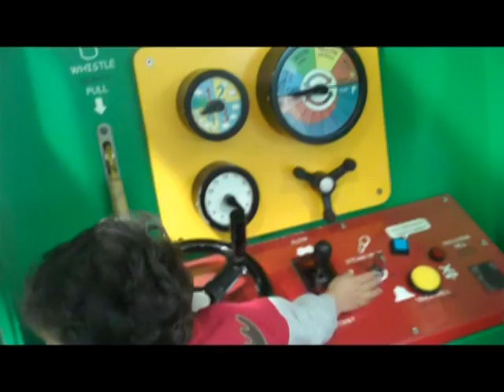Playgroup on Jan 26, 2009 (part 2)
DJ playing at playgroup at the Murfreesboro Discovery Center.